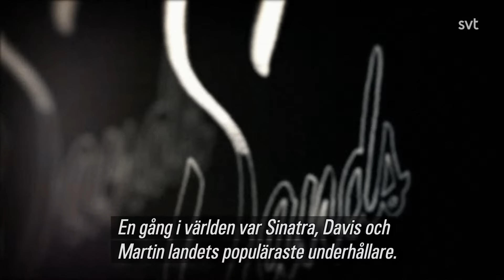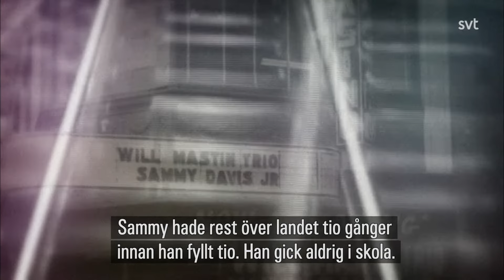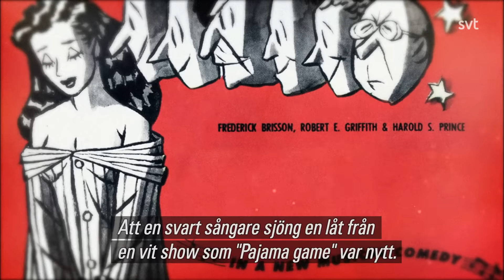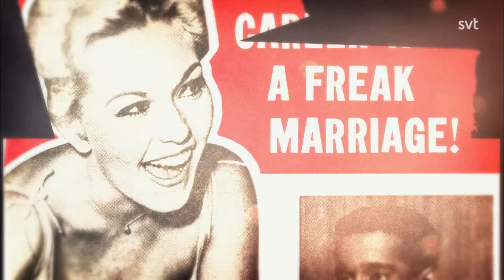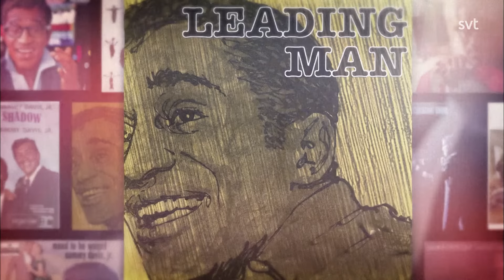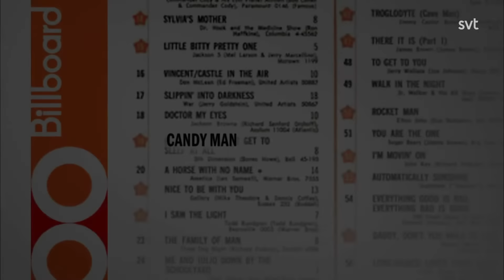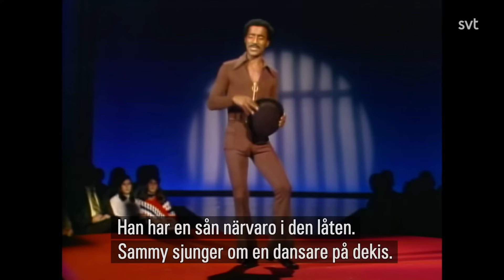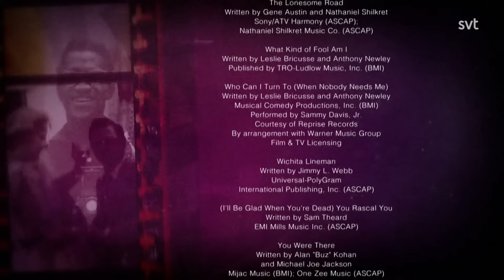Sammy Davis, Jr. - I've Gotta Be Me (Documentary)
Sammy Davis, Jr. - Artisten som hade allt
(Swedish subtitles)